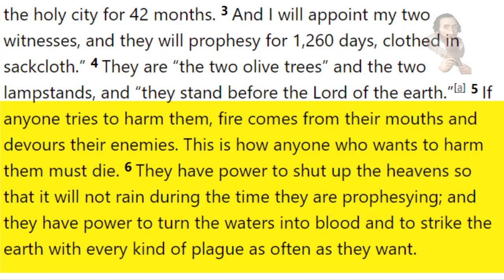Revelation 11:4 - Remembering PAST Events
Odysee/LBRY Coin: bWBrUrKJDNXeKwgkXgvNTG3yiLKVfDSK5s
LBC Coin: bWNFZxuNdZYMmVREg6RqJGNSVmqPMEyUiX
BTC Coin: 1QJkTEah1ziYSy1yVQ42LYoN7etE9JVhTA